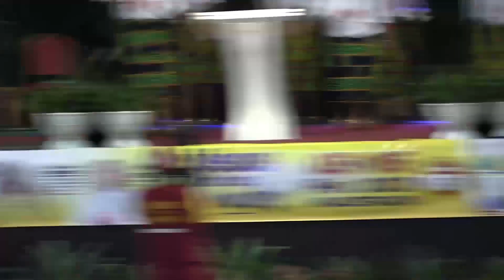Moment Surnaturel ( SUPERNATUREL MOMENT )